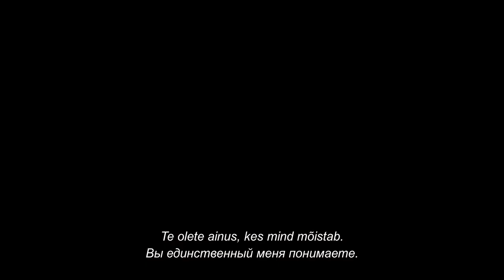Kallis Diktaator - Treiler (eesti k. subt)